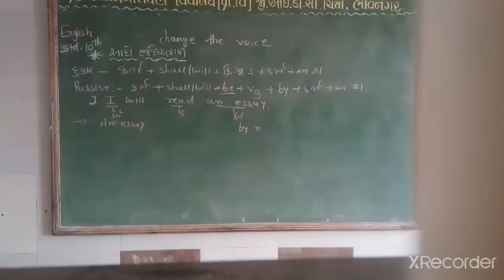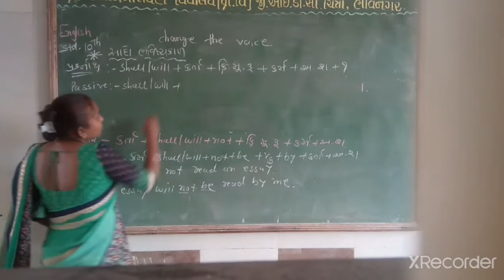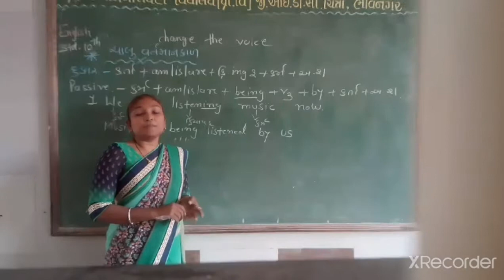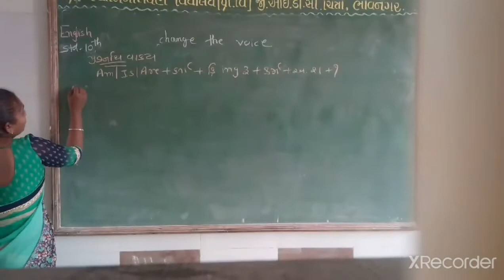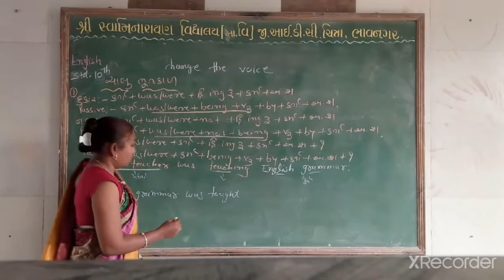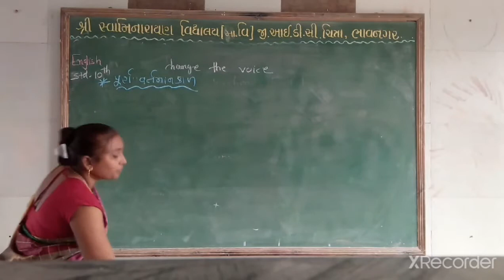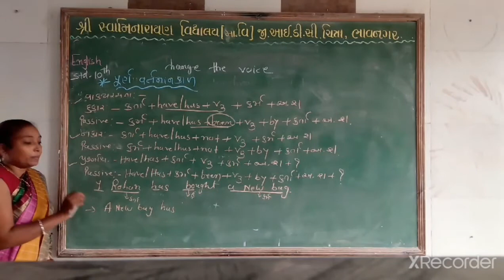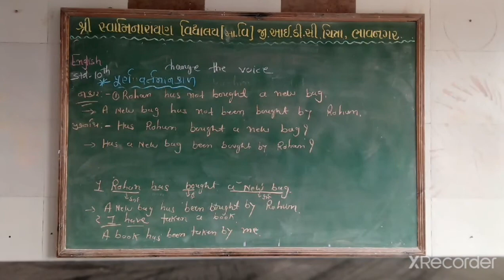std10th. change the voice. 15th October 2020